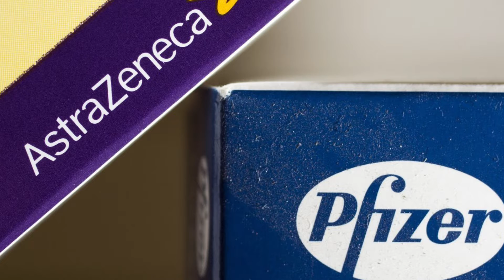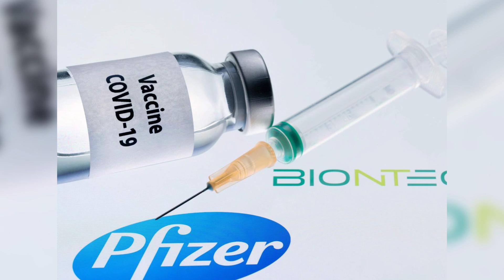Pfizer and AstraZeneca proven to be effective against Indian variant of Covid